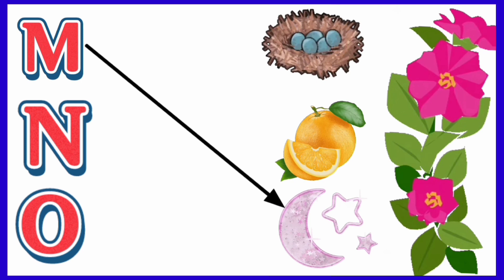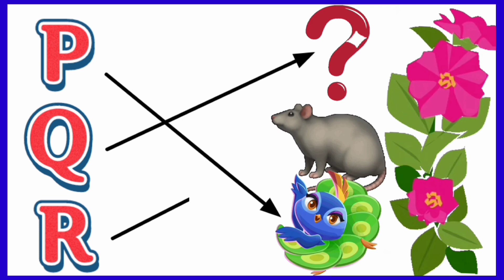ABCD l a for apple b for ball l abcd matching l nursery rhymes l kids cartoon